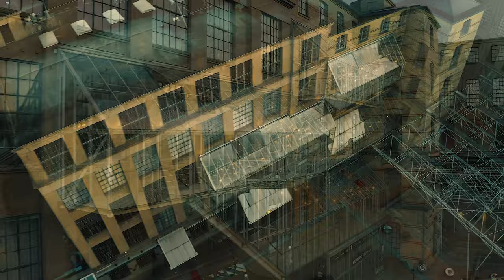Brandts museum i Odense for moderne kunst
Museum, moderne kunst. Brandts eller Brandts Klædefabrik, som den oprindelig hed. Museet er en del af den danske kunstverden. Museet har en betydelig samling guldalderkunst som det overtog fra Fyns Kunstmuseum og dertil en kæmpe samling fotografi fra det nedlagte museum for fotokunst. Brandts udstiller primært skiftende udstillinger med samtidskunst. Videooptagelser fra luften tidlig morgen før der kommer mennesker på pladsen ved amfíscenen. Videoen viser en del af den karakteristiske bygning der huser museet. Bygningens arkitektur er i vidt omfang bevaret fra den fungerede som klædefabrik.
Optagelserne er lavet af fotograf Ib Westersø som er videoproducent hjemmehørende i Odense